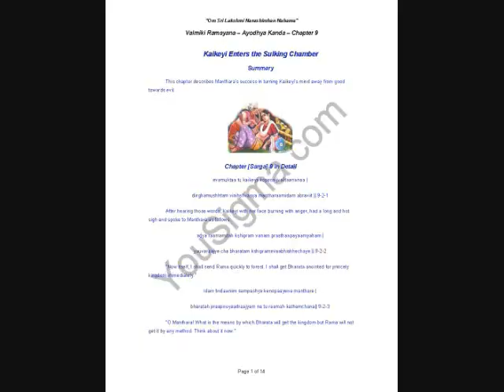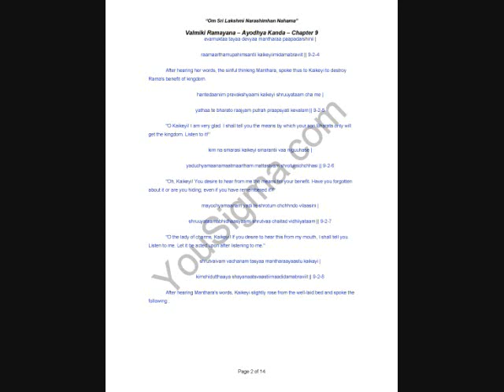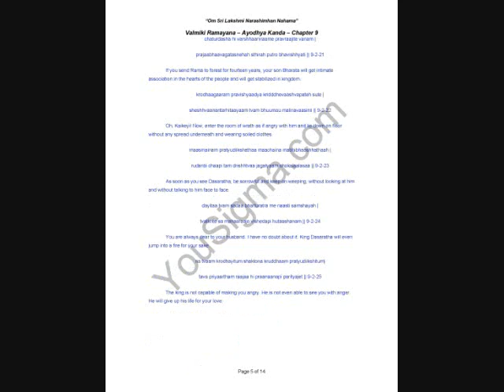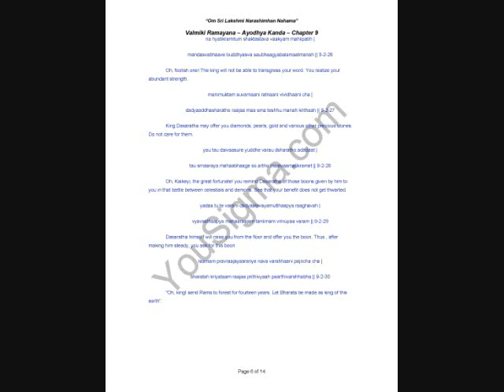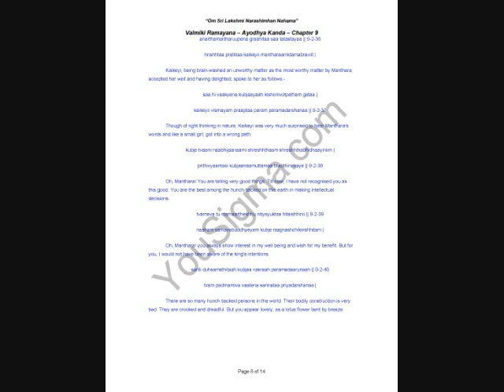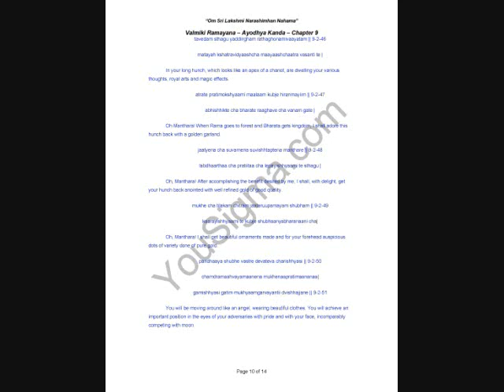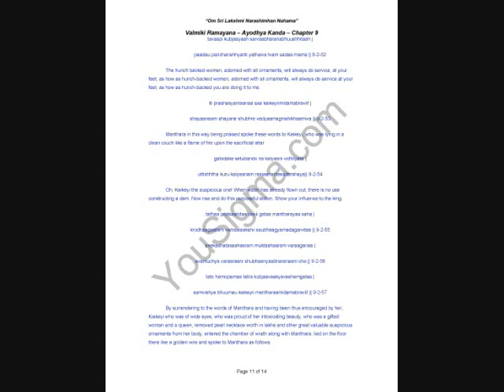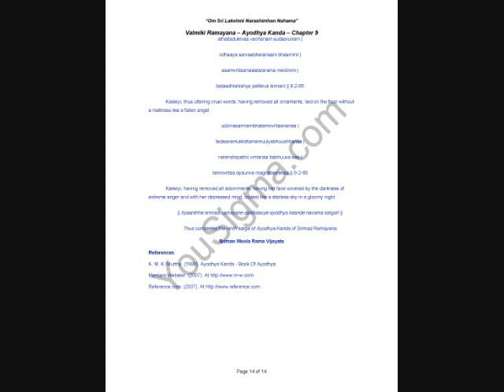Ayodhya Kanda Chapter 9 - Kaikeyi Enters the Sulking Chamber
Valmiki Ramayana -- Ayodhya Kanda -- Chapter 9
Kaikeyi Enters the Sulking Chamber (@ Narrated By: Deepak Chebbi)